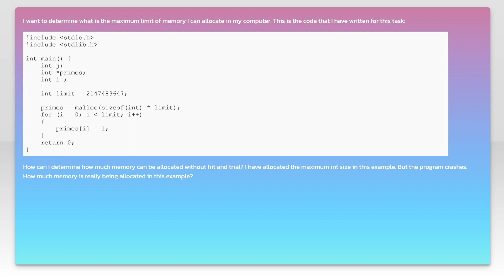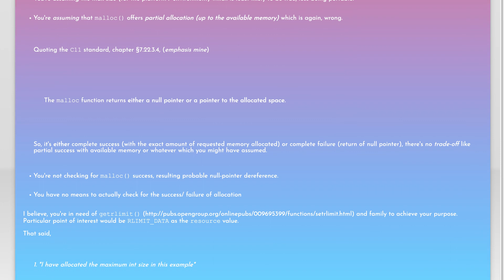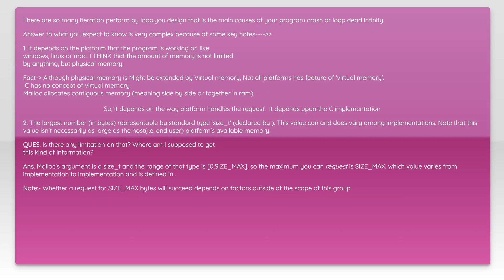how to find the maximum limit of Memory Allocation in c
c: how to find the maximum limit of Memory Allocation in c

Related to: c, memory-management, malloc, dynamic-memory-allocation